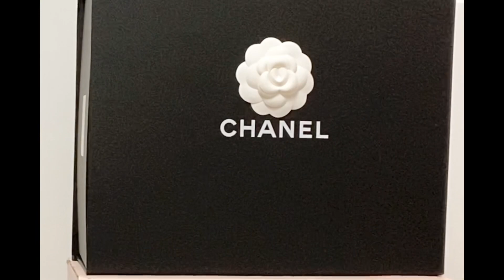💝Double Chanel Unboxing | New Chanel 22A Pink Flapbag | Chanel 22C Jumbo Light Beige💝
Here’s my new double Chanel unboxing video. What do you think of the new pink from the 22A Collection? It’s a cool-tone lavendar pink. It is a beautiful, cute, and versatile bag. Are you a fan of the Chanel Jumbo too? Let me know what you think. Have a wonderful day! Stay safe ❤️